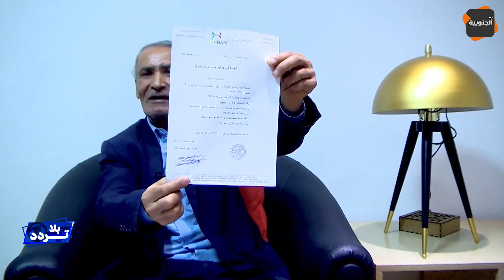🔴شهادة صادمة عن مآسي حوادث الشغل في تونس: صارولي 3 حوادث في نهار.. وحياتي تدمرت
/ aljanoubiat.  .

قناة الجنوبية